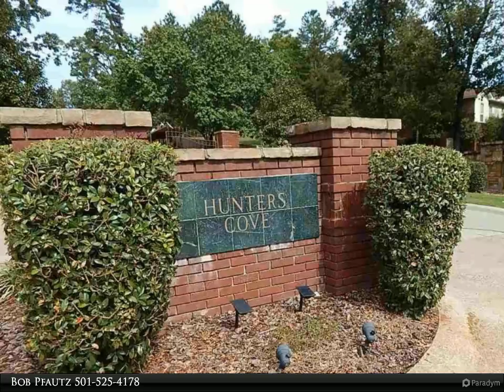Hot Springs Realty, Inc. - XXX HUNTERSCOVE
Please enjoy this property video created by Hot Springs Realty, Inc.

Nice Building lot with underground utilities.  Beautiful gated community that includes private neighborhood boat launch, boat storage and a pier on Lake Hamilton

Bob Pfautz
Hot Springs Realty, Inc.